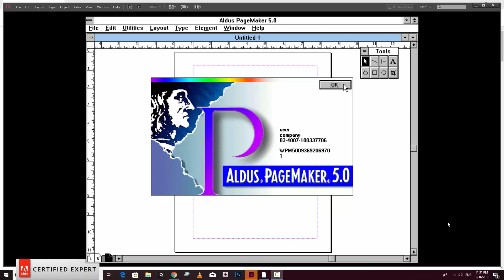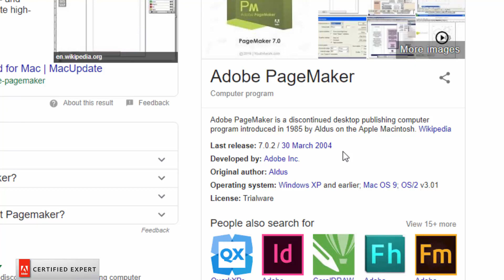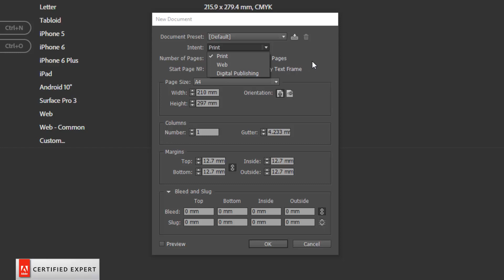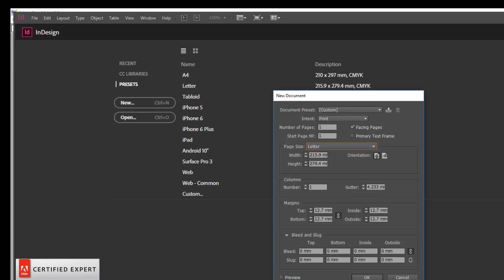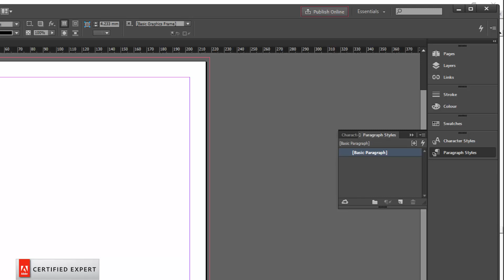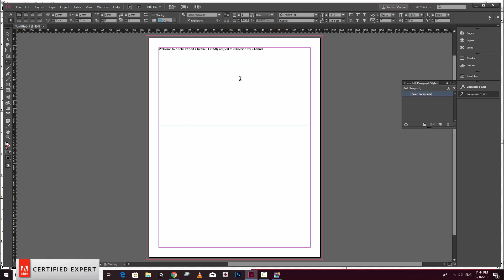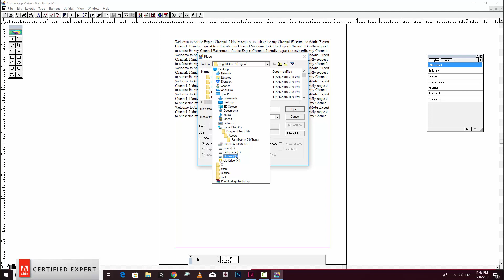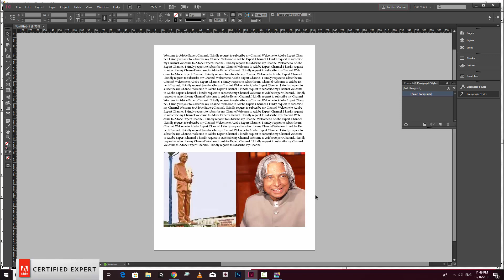Learn Indesign from Pagemaker Tutorial Class 01- Tamil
Learn Indesign from Pagemaker Tutorial in Tamil from Adobe Certified Expert.

பேஜ்மேக்கர் மூலமாக இன்டிசைன் கற்றுக் கொள்ளுங்கள்,